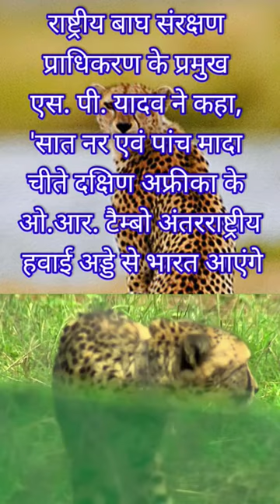Cheetah:12 चीतों को लेकर Indian Air force का विमान दक्षिण अफ्रीका से रवाना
Cheetahs have a home in India at the Kuno National Park!
मध्य प्रदेश के कुनो नेशनल पार्क में 12 और चीते लाए जाएंगे। इन चीतों को दक्षिण अफ्रीका से लाने के लिए वायुसेना का सी-17 विमान दक्षिण अफ्रीका के लिए रवाना हो चुका है।  पर्यावरण मंत्री भूपेंद्र यादव ने बृहस्पतिवार को कहा कि दक्षिण अफ्रीका से 12 चीतों को 18 फरवरी को देश में लाया जाएगा। इससे पहले नामीबिया से आठ चीतों को लाया गया था जिन्हें पीएम मोदी ने अपने 72 वें जन्मदिवस के अवसर पर कुनो नेशनल पार्क में छोड़ा था। अधिकारियों ने कहा कि वर्तमान में कुनो में ये आठ चीते तीन से चार दिन में शिकार कर रहे हैं और उनका स्वास्थ्य ठीक है।

नामीबिया से मध्य प्रदेश के कूनो नेशनल पार्क आए हुए अफ्रीकी चीतों का भविष्य दांव पर लगा हुआ है। इसकी बड़ी वजह चीतों की कम प्रजनन दर यानी लो फर्टिलिटी रेट है। कूनो नेशनल पार्क में सिर्फ तीन चीते हैं। क्या वे पांच मादा चीतों की ज़रूरतें पूरी कर सकते हैं, क्या जैव विविधता सीमित होने से भी चीतों के भविष्य पर ख़तरा मंडरा रहा है?